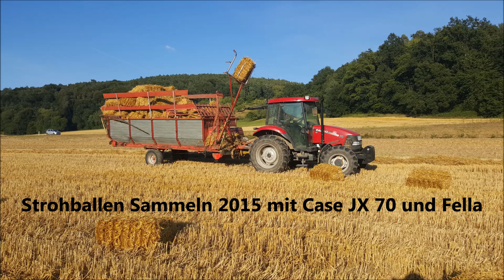Strohballen Sammeln 2015 mit Case JX 70 und Fella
Strohballen Sammeln HD Ballen 2015 mit Case JX 70 und Fella